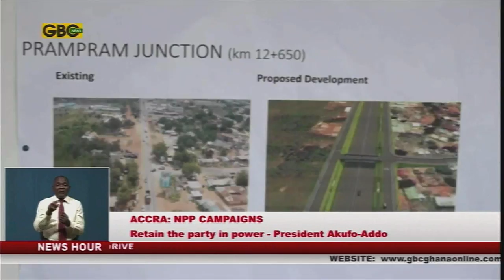President Akufo-Addo appeals for votes from Greater Accra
President Akufo-Addo has urged Ghanaians to retain the NPP in power to continue with its development agenda.